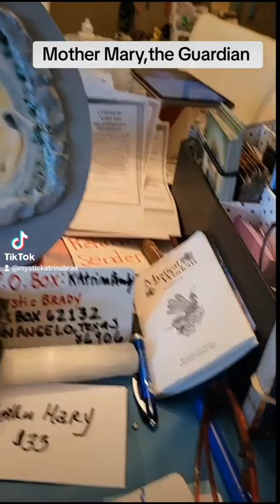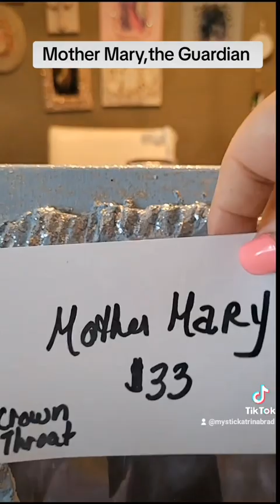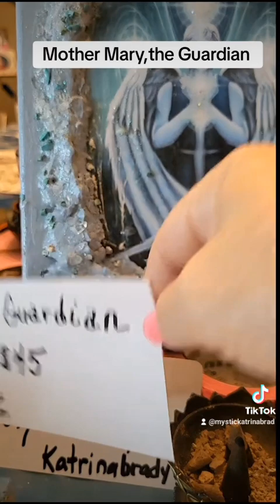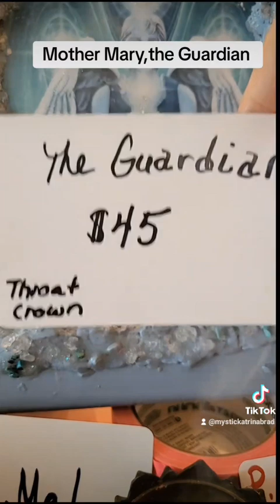Healing artgallery #2 compassion,mother mary,the guardian